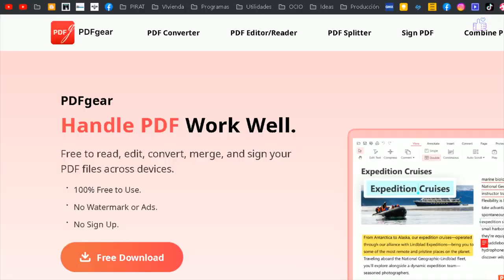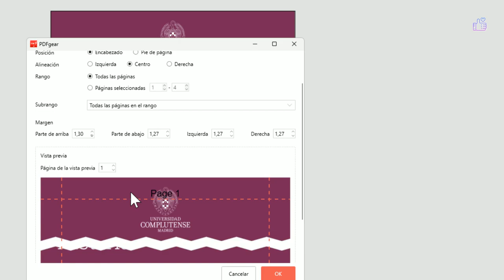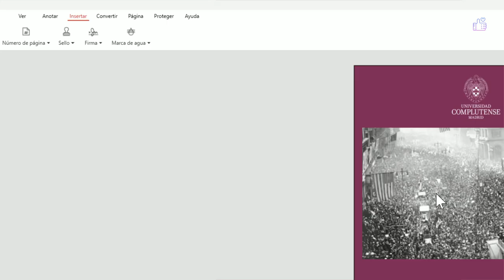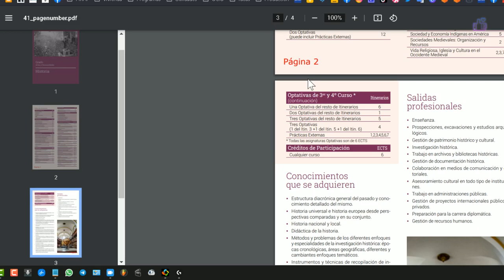Cómo numerar las páginas de un documento PDF Gratis 🆓 ✅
El señor en este vídeo dos métodos para numerar las páginas de un documento PDF . la primera serie descargando en programa totalmente gratuito disponible para todas las versiones de Windows 11 Punto con el segundo El segundo método no tenemos que descargas ningún tipo de programas ya que lo podemos hacer simplemente teniendo conexión a Internet y un navegador web.

✅Enlace para descargar el programa para poner números a las páginas de un pdf 🔽